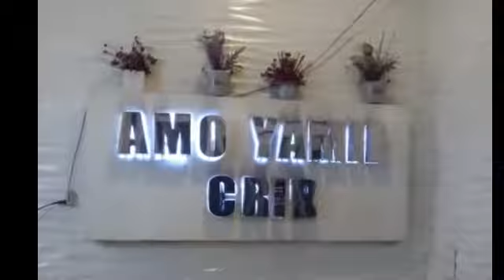FOODTRIP at AMO YAMIE CRIB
If you want to experience a korean inspired coffee shop this is the perfect place dor you to go and have fun.

They serve coffee, tea, pasta and burgers.

Amo Yamie Crib
DB Building, 1250 España Blvd, Sampaloc, Manila, 1008 Metro Manila